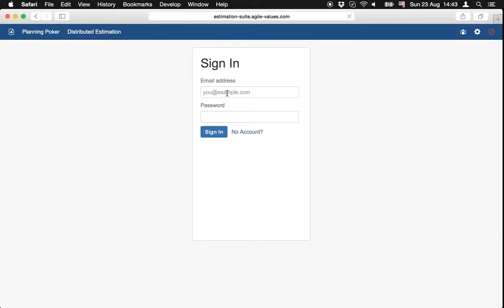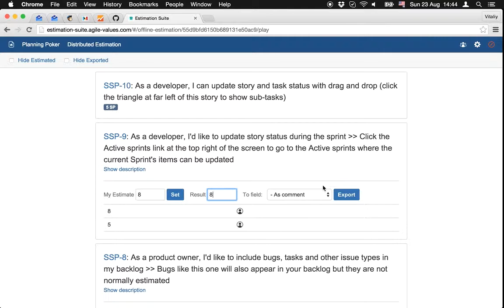Estimation Suite — Distributed Estimation Demo